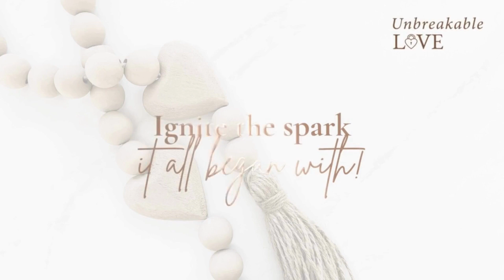Where has all the SEX gone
December. The month of romance, gifts, and celebration, however, according to statistics it's actually full of breakups!

We believe this is due to the amount of stress and turmoil people face with preparations and end of year stress.

It is highly important if you are in a relationship, to discuss ways to stay connected - in more ways that one 😉 - in this time of chaos, instead of saying 'we're too busy, we can make it up next year'. Discover ways to connect and relieve stress this Christmas season 🎄

Want to connect outside of YouTube? We'd love to connect with you!